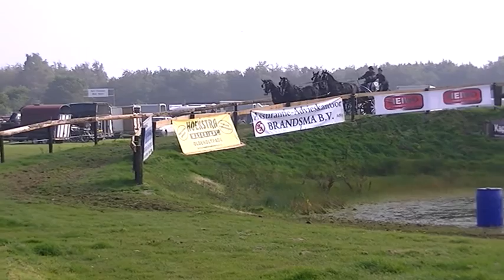Oldeholtpade 2015 obst 5